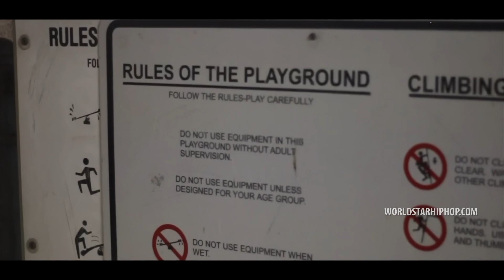Jackboy "Bitch I'm Up" (Sniper Gang) (WSHH Exclusive - Official Music Video)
Watch the official music video for "Bitch I'm Up" by Jackboy.